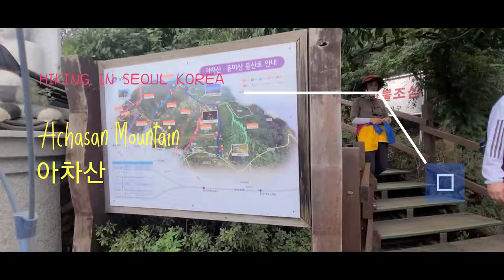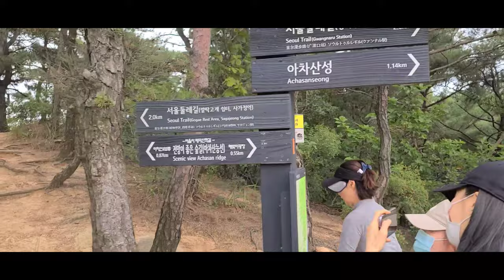Achasan Mountain 아차산 HIKING IN SEOUL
Achasan Mountain 아차산
135, Yeonghwasa-ro, Gwangjin-gu, Seoul
서울특별시 광진구 영화사로 135 (구의동).

Achasan Mountain, at altitude 295.7 meters above sea level, stretches from Seoul to Guri City and is an extremely popular hiking spot for residents of Seoul, Guri City and the surrounding area. Towards the top of the mountain (about 40 minutes into the hike) a panoramic view of the Hangang River and Seoul unfolds from atop the mountain.

During the Joseon dynasty, the current day Bonghwasan Mountain, Yongmabong Peak and the Manguri Cemetery were considered part of Achasan Mountain. Twenty bastions were discovered along Achasan Mountain that were originally estimated to date back to the Three Kingdoms Era. Further research indicated that some of the remains were actually part of a military fortress built during the Goguryeo Era.

Hiking Course
▲ Course1 (Duration: 1 hr, 30 min): Achasan Ecological Park → Pine Tree Forest → Achasanseong Fortress → Nakta Gogae Pass → Chinsu Valley → Achasan Management Office → Meeting place

▲ Course 2 (Duration: 2 hrs): Meeting place → Nakta Gogae Pass → Goguryeojeong → Haemaji Square → Summit → Daeseongam Hermitage → Nakta Gogae Pass → Chinsu Valley → Meeting place

▲ Course 3 (Duration: 2 hrs, 30 min): Meeting place → Achasan Management Office → Chinsu Valley → Goguryeojeong → Summit → Yongmasan Mt. → Ppeongtwigigol Valley

▲ Course 4 (Duration: 2hrs, 30min): Meeting place → Pine Tree Forest → Nakta Gogae Pass → Goguryeojeong → Daeseongam Hermitage → Summit → Ancient Fortress Site No. 4 → Gingorang